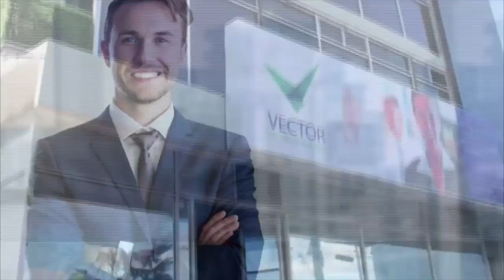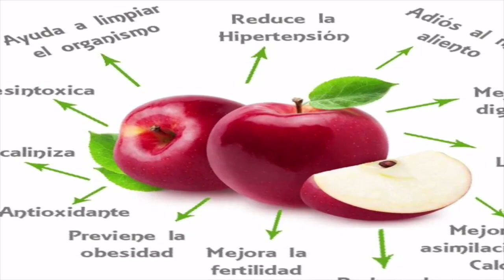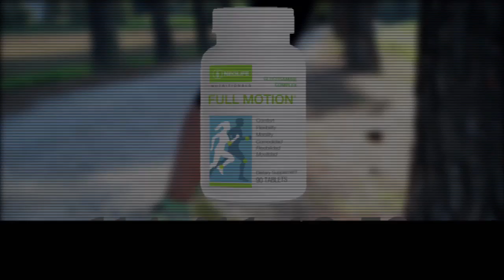Por la Mañana 11 Enero 2024